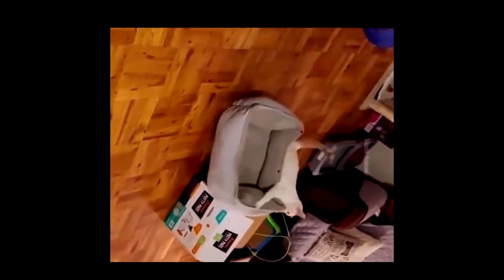Funny dogs MOMENTS ( BEST OF 2022)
We hope you have a great day!